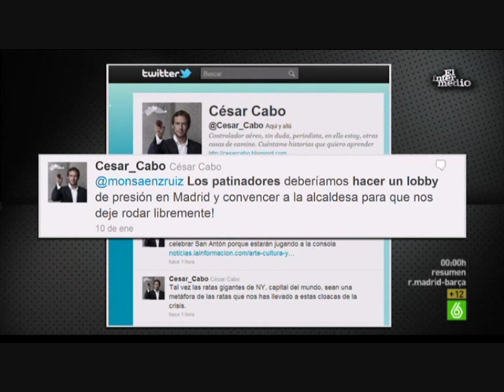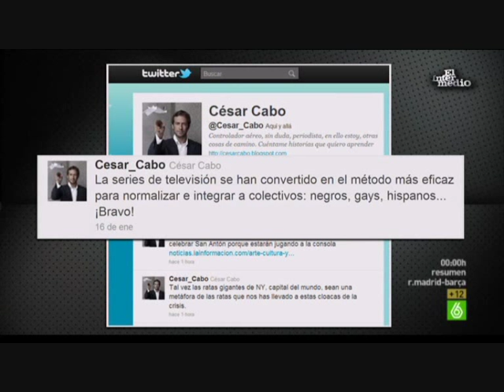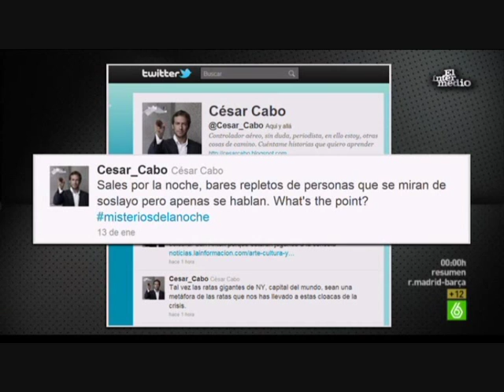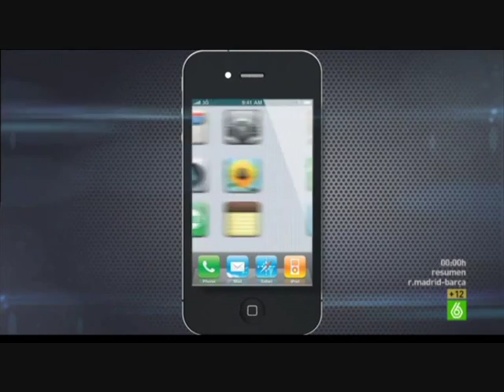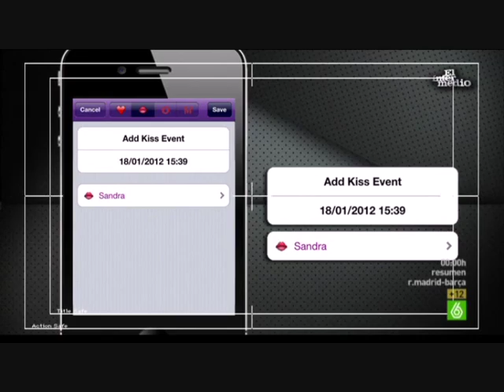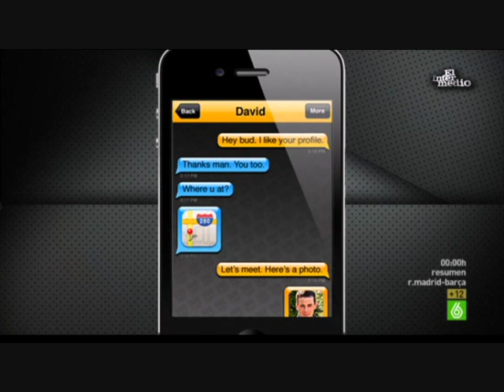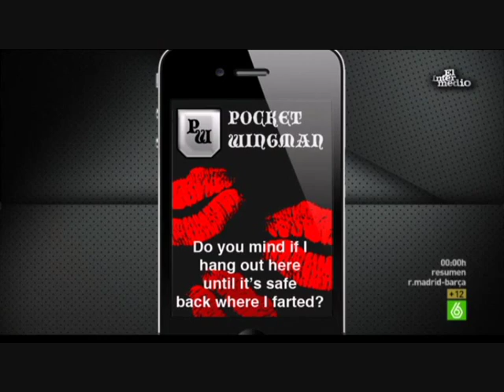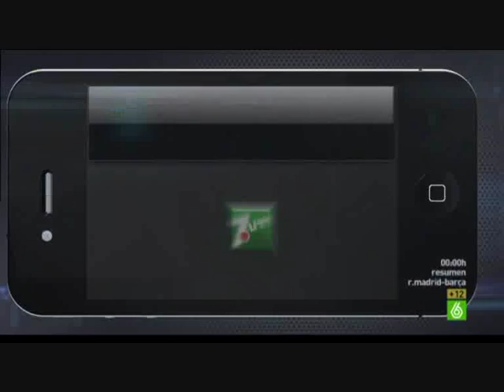Dani Mateo - El Intermedio 18/01/2012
Gracias a David!!